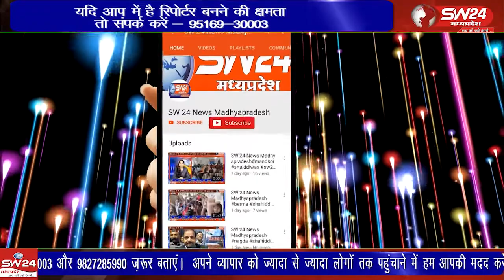कन्नौद नगर के नवीन हाई स्कूल के पीछे स्थित खेल ग्राउंड पर सीएम राइज स्कूल बनाए जाने के विरोध में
कन्नौद नगर के नवीन हाई स्कूल के पीछे स्थित खेल ग्राउंड पर सीएम राइज स्कूल बनाए जाने के विरोध में गोल्डन क्लब के सदस्यों तथा खिलाड़ियों ने बुधवार को रेली निकालकर एसडीएम अभिषेक सिंह को ज्ञापन सौंपा
कन्नौद से कमल गर्ग राही की रिपोर्ट